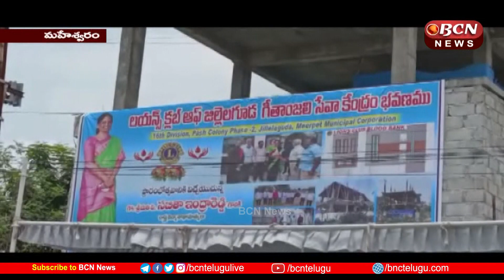గీతాంజలి సేవా కేంద్రం భవనాన్ని ప్రారంభించిన మంత్రి సబితా ఇంద్రా రెడ్డి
మహేశ్వరం నియోజవర్గం మీర్పేట్ మున్సిపల్ కార్పొరేషన్ 16వ వార్డ్ పాశ్ కాలనీలోని లయన్స్ క్లబ్ ఆఫ్ జిల్లెగూడా గీతాంజలి సేవా కేంద్రం భవనాన్ని మంత్రి సబితా ఇంద్రా రెడ్డి ప్రారంభించారు. ఈ కార్యక్రమంలో మీర్పేట్ మేయర్ దుర్గ దీప్ లాల్,డిప్యూటీ మేయర్ తీగల విక్రమ్ రెడ్డి, కార్పొరేటర్ ఏనుగు అనిల్ యాదవ్, సిదాల్ల లావణ్య ,అర్కల భూపాల్ రెడ్డి,ఆర్కల కామేష్ రెడ్డి, దిండు బుపేష్,లయన్స్ క్లబ్ మెంబెర్స్ పాల్గొన్నారు.